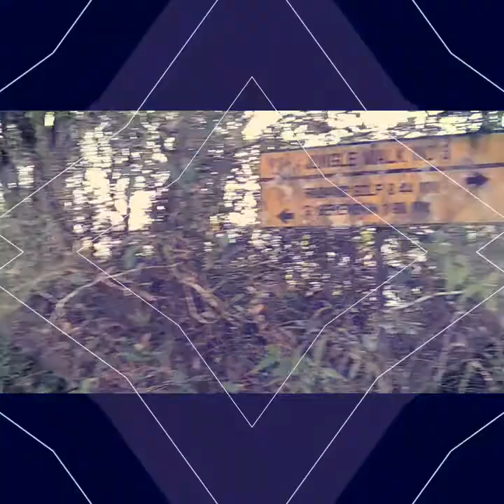One Song Trip @ Cameron Highland, Malaysia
Camera : Oppo Smart Phone